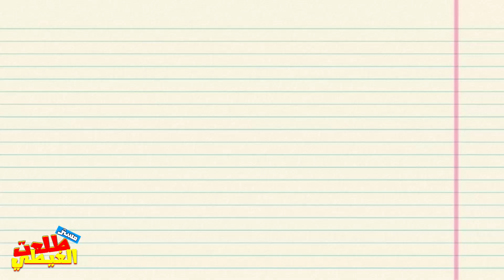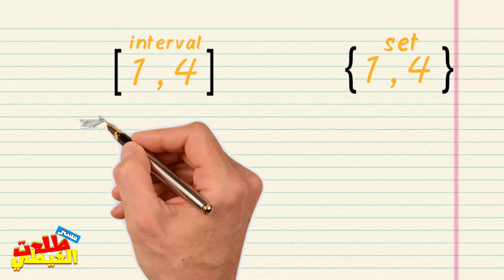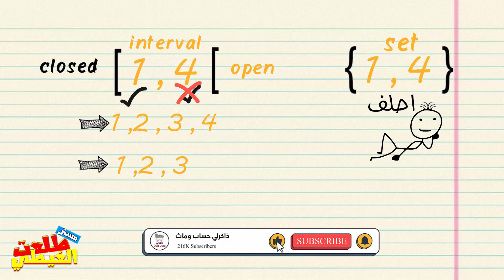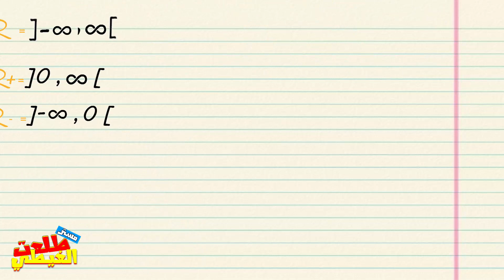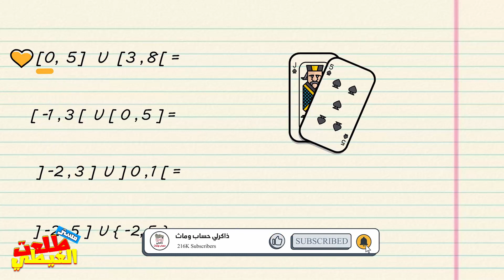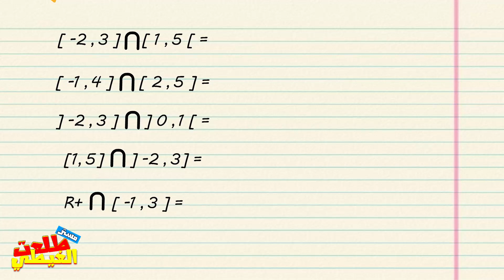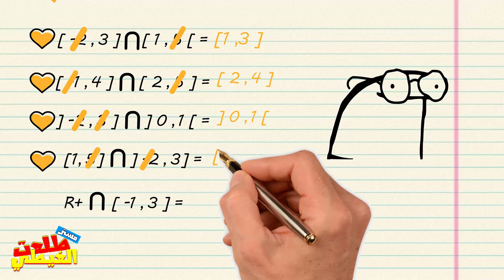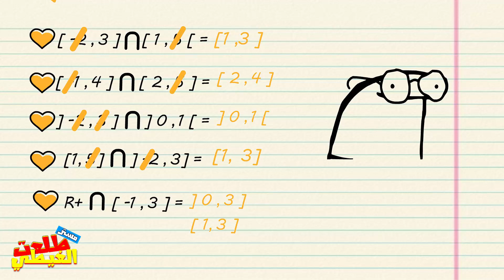أفضل_شرح_ماث_الثانى_الاعدادي_ Lesson 4 : Intervals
افضل شرح math للصف الثاني الاعدادى لغات ترم اول - شرح منهج الماث للصف الثاني الاعدادى الترم الاول 2022و مراجعة ماث و شرح  لغات للصف الثاني الاعدادى ترم اول للمدرسة ، تحتوي على شيتات وتدريبات متنوعة على كل درس من دروس منهج math للصف الثاني الاعدادى الترم الاول.
 يحتوي على شرح مميز وتدريبات رائعة على منهج الماث للصف الثاني الاعدادي الترم الاول 2022. شرح منهج الماث للصف الثاني الاعدادى الترم الاول 2022 .